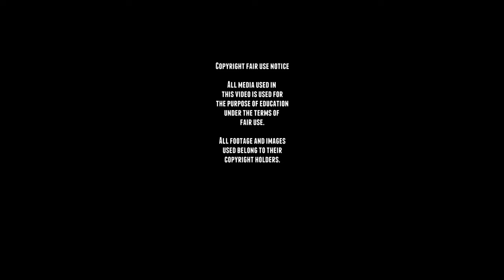WW2 Color footage Panzer II Ausf AII - BII - D - A - B - C - F - Panzerkampfwagen 2.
Footage is all AI colorized by computers and actual color footage was extremely rare in 1940-45.

The Panzer II AII, BII or CII (Pz.Kpfw. IIa IIb IIc) were limited production models and the Ausf A was the first version of the Panzer II to be built and several variants were made named AI and AII, but only 75 were produced from May 1936 to February 1937 by Daimler-Benz and MAN.
The BII variant was the second limited production vehicle, this version had reworked suspension components resulting in a wider track, longer hull, new drivetrain, engine and more armour, which resulted in a heavier vehicle and only 25 were produced by Daimler-Benz and MAN.
The CII saw the most upgrades on the suspension and six small road wheels with five larger independently sprung road wheels and an additional return roller were added making it look more like the Panzer II Ausf A that went into production in 1937.

The Panzer II Ausf D was developed as a tank for use in the cavalry divisions. It had a completely new hull and suspension system
but it was discontinued in favor of a new Flamme Panzer II project, and only a total of 43 were built from October 1938 through March 1939 by MAN, there was also a Ausf E version, but only 6 chassis were ever completed.

The Panzerkampfwagen 2 was originally designed as a stopgap tank, because the Panzer I wasn't capable of defeating armor. Development began in 1934 and production started in 1935.
But the Panzer II was already outdated in 1936, and had no protection against armour-piercing shells, wasn't designed for a modern battlefield and was designed with an WW1 mindset.

So over the years it was increasingly upgraded, specially the armour which changed the appearance of the vehicle from rounded to boxy shape, with the last Ausf F variant having 35 mm front armour and 20 mm side armour.

Even due the Panzer II was extremely outdated it was produced from 1935 until 1944 and 1,856 were made.

Several other variants were made like the Panzer II Ausf. L "Luchs" reconnaissance tank and a few Brückenleger (bridge-layer) and Bergepanzerwagen (recovery) versions were produced.

Another use for the obsolete Panzer II tank design was the chassis and it was used for the Marder II and the Wespe Self propelled guns.

■ Wikipedia
■ tanks-encyclopedia
■ preservedtanks
■ pantser.net